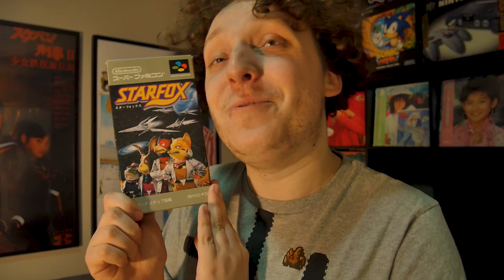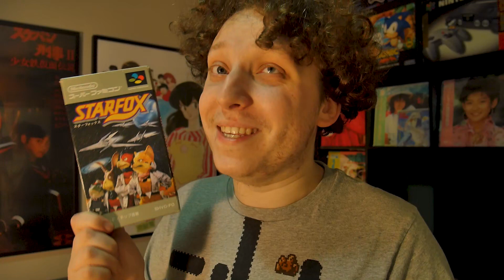Mini Review - Starfox - Super Nintendo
Cette semaine dans Short Review, nous allons parler ensemble du fantastique Starfox sur Super Nintendo !

Un jeu beaucoup trop bien et un sacré classique de l'histoire du jeux vidéo !